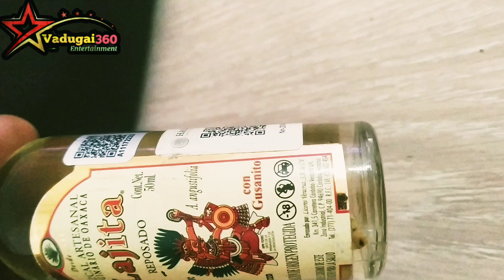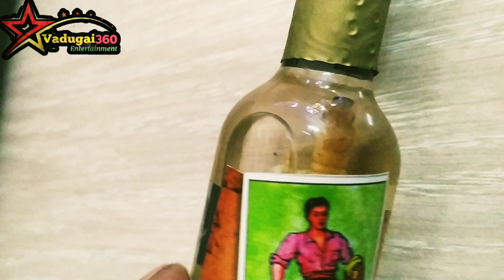Maxico Lajita bluewater Review | புழுக்கள் இருந்தாலும் அப்படியா | Tamil | Vadugai 360